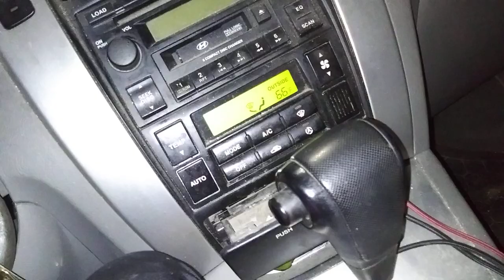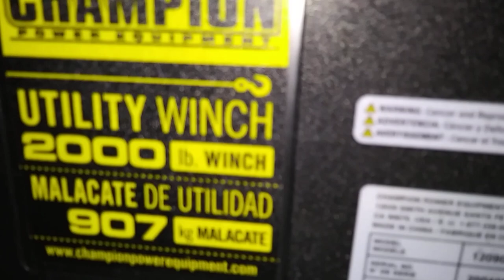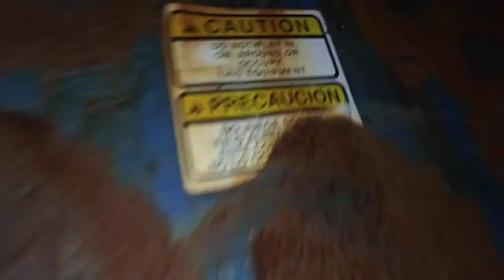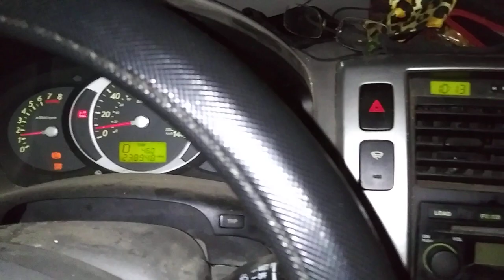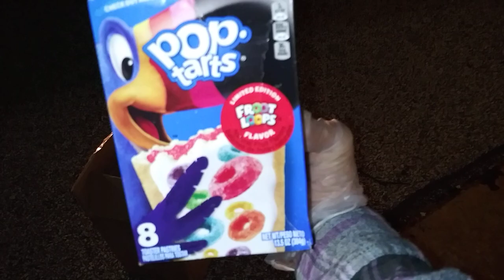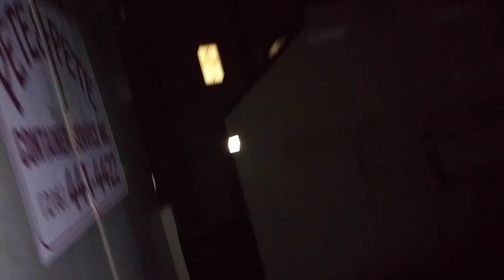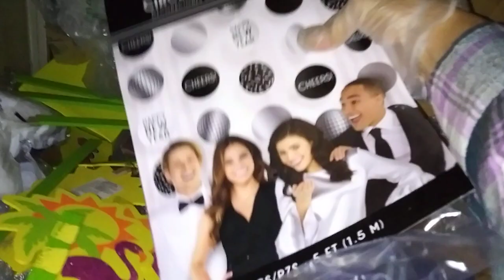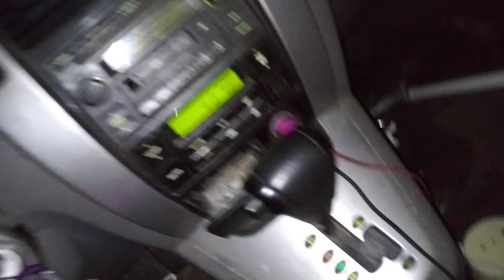Dumpster Diving at TS and we Score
Todays Kitty Of the Day Is: Petite Fireball

LOVE YOU KITTENS JUST WANTED TO SHOW OUR APPRECIATION TO YOU GUYS!!